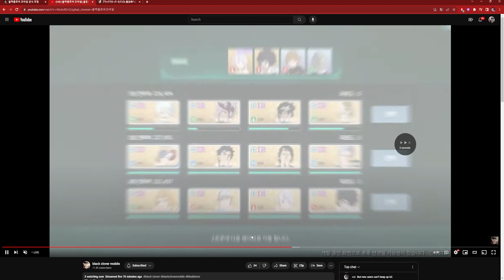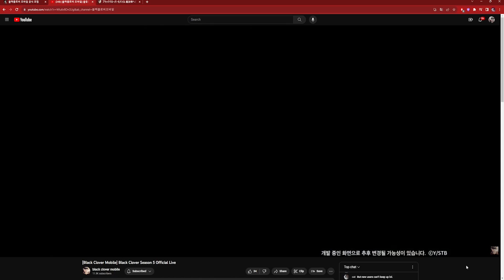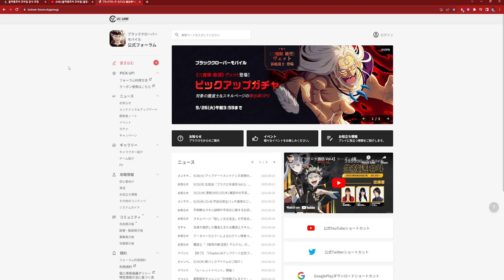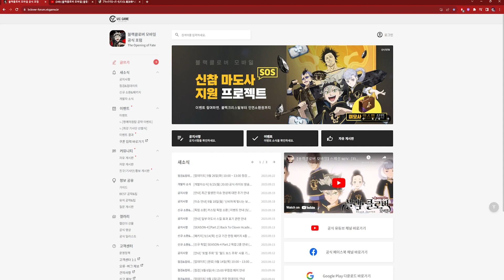*NEW* CODES FOR SEASON 5! 30 FREE TIX, NEW GAMEMODE, CHAPTER 7 & BROKEN UNITS? - Black Clover Mobile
I AM THE F2P WIZARD KINGGGGG

Video Title: *NEW* CODES FOR SEASON 5! 30 FREE TIX, NEW GAMEMODE, CHAPTER 7 & BROKEN UNITS? - Black Clover Mobile